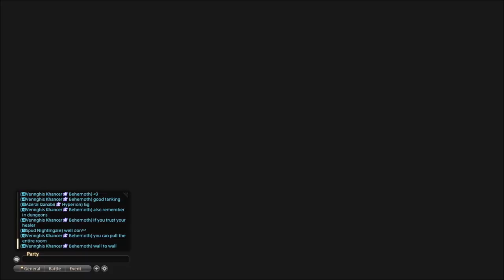The Grand Companies make an offer I can't refuse | Final Fantasy 14, Free trial Pt:7